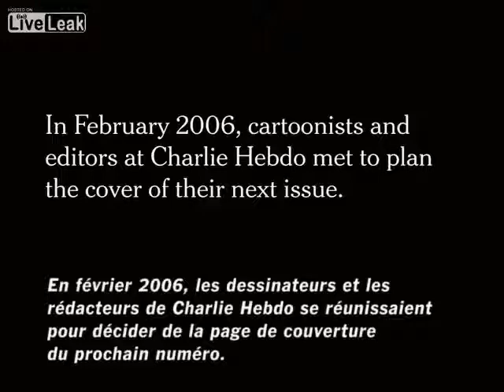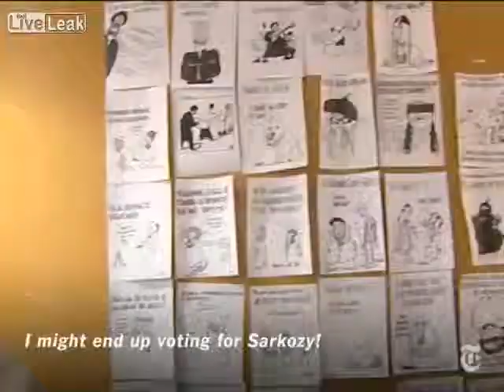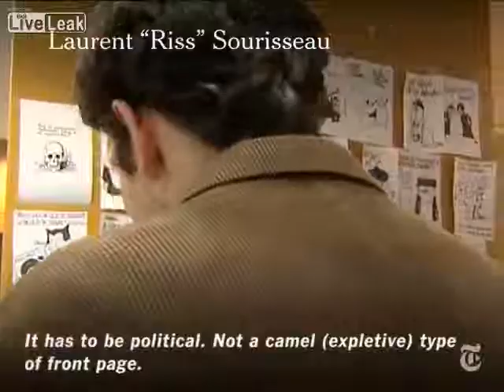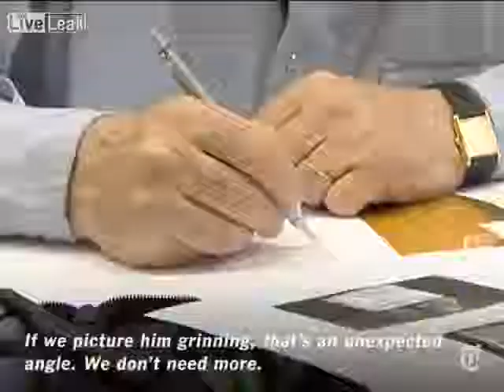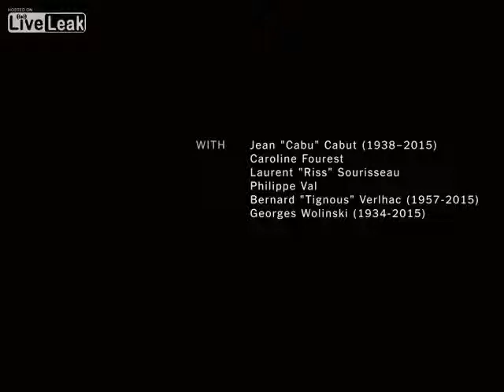Charlie Hebdo, Before the Massacre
In this short documentary filmed at Charlie Hebdo in 2006, cartoonists and editors design a satirical front page image of Muhammad.  English subtitle .

'In February 2006 the editors of the French m